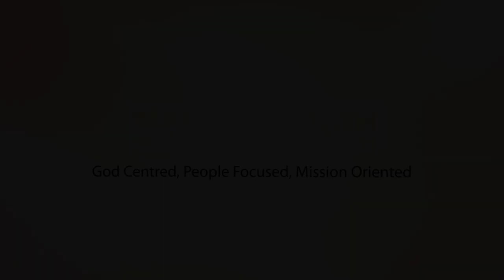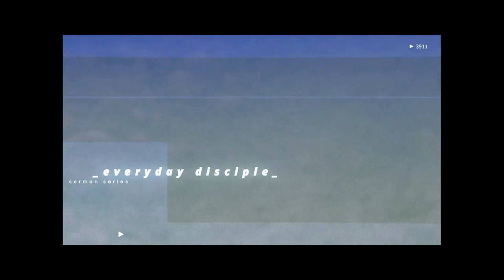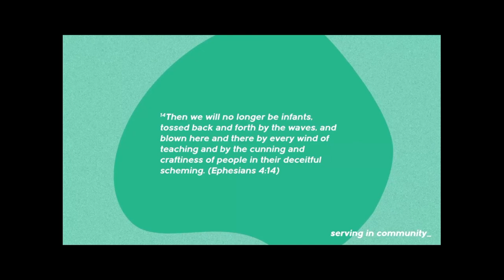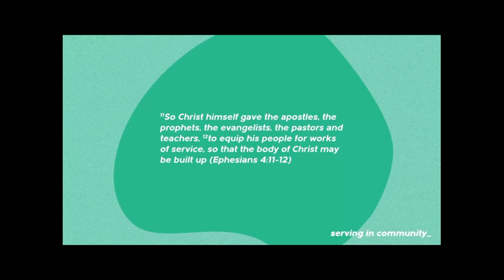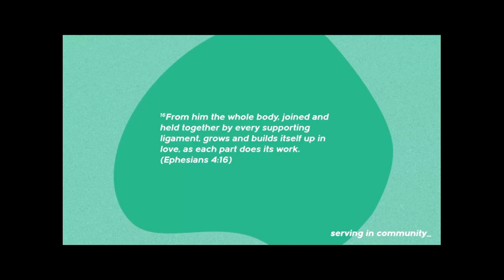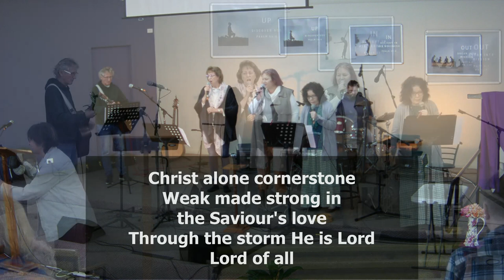MBC Sunday Service 30-06-2024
The WHOLE Sunday Service.
Message today from Mandy Mandall.
Title "Serving in community"
From the series "Every Day Disciples"
Stewart is reading from Genesis 1:26-31, 2:18.